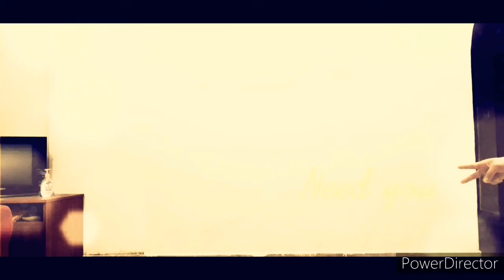Judaai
Sad song